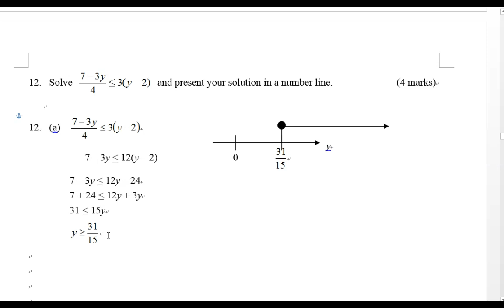1819F3T1P1Q12 linear inequality